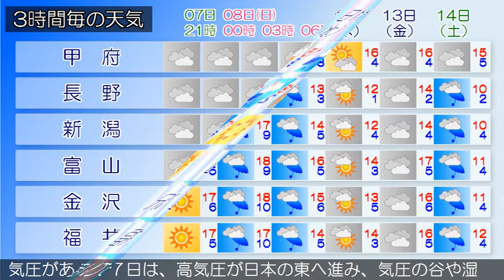2020/03/07 甲信北陸地方の天気予報 夕